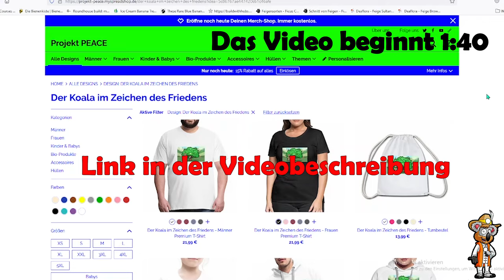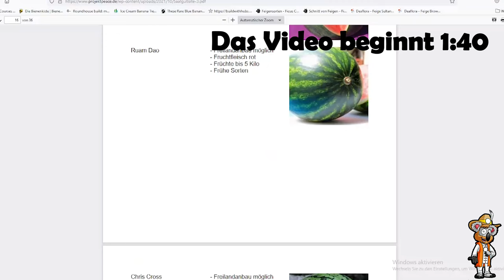🌱 Tipps für eine ERFOLGREICHE Voranzucht 2022 🌱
Die erfolgreiche Voranzucht ist die Grundlage für eine erfolgreiche Gartensaison 2022. In diesem Video erzähle ich euch Tipps für kräftige Jungpflanzen und Methoden wie ihr mit mehr Gelassenheit in der Voranzucht geht und auch Zeit sparen könnt.

👍 Anzuchtplatte mit Häuschen
👍 Anzuchtplatte für 150 Pflanzen
👍 Pflanzampe Vollspektrum
👍 Vollspektrum Anzuchtlampe